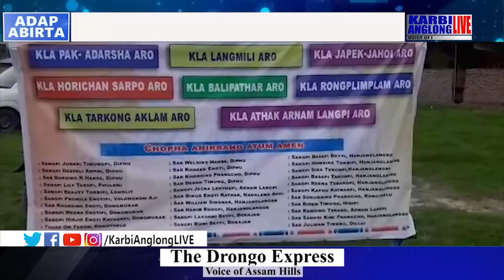KAL Adap Abirta, 17 July 2023